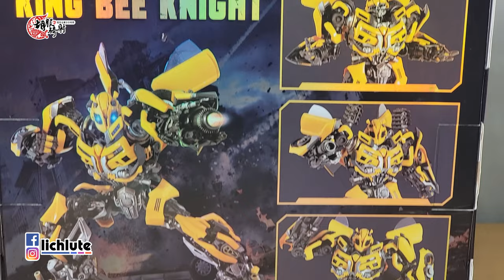胡服騎射的變形金剛分享時間 1763集 CE 04 大黃蜂 Cyber Era CE 04 Dark of the Moon Bumblebee Metal flame Bee